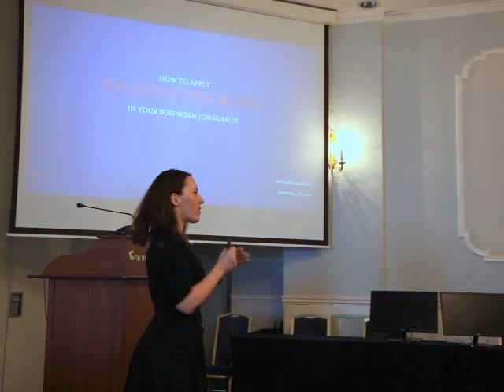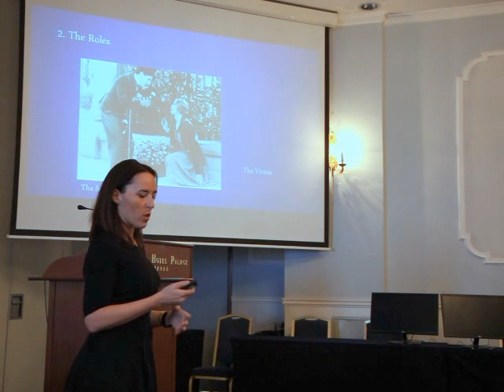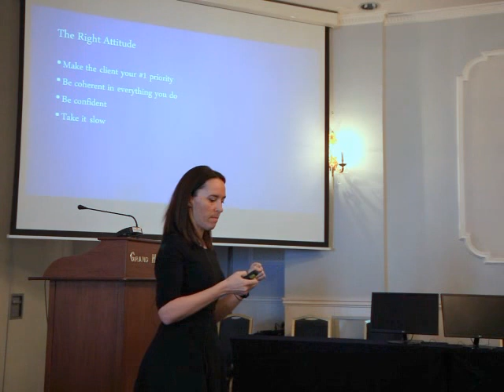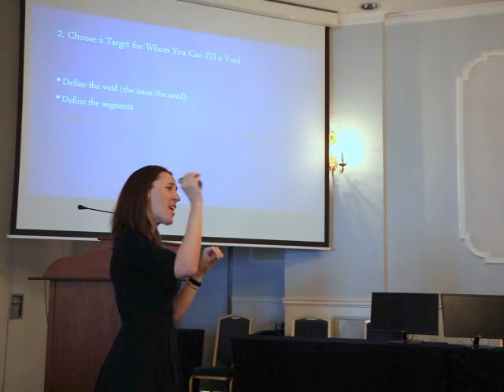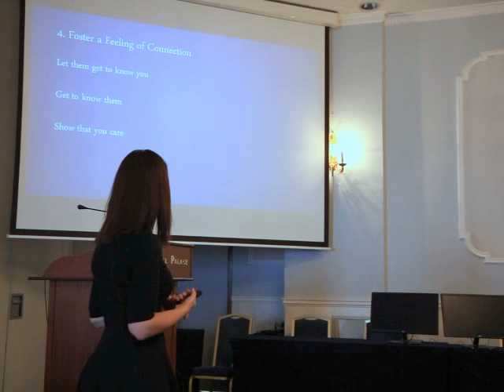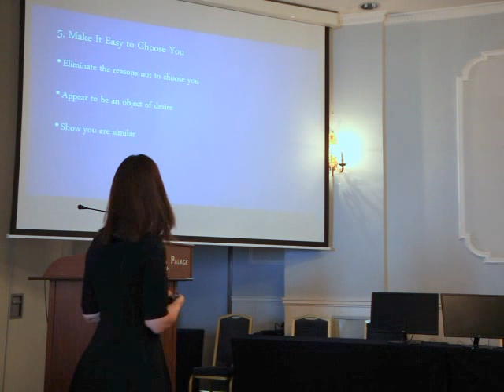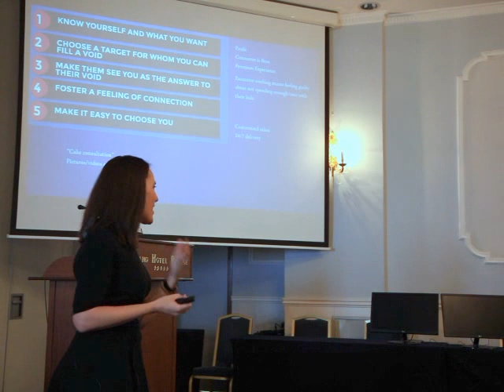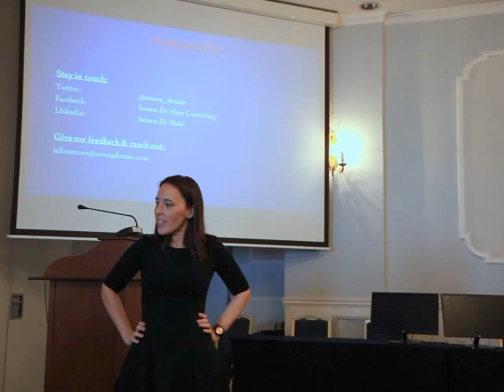How to Grow Your Business with Seduction- INNECO Greek Conference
This video presents the model on which the Customer Seduction Course is based on.
Customer Seduction is a 4-week course that will help you make clients fall in love with your offer and never ask for discounts again!
NO EXCUSES, NO TRICKS: Take the course for FREE, and only after that pay what you think it was worth to you! Enroll on serenademaio.com

Customer Seduction is based on one simple principle. A principle I've seen in action during my 10+ years in corporate at Procter & Gamble and my years as a small businesses owner.
This principle is that “business is exactly like a relationship”.

One kind of relationship is when you have a weak business model.
When you have a weak business model, customers don't see value in your work. They ask for discounts, or ask you to work for free. They cancel jobs last minute, and don't care if you had already worked hard preparing the job. That kind of customers stay very casual and avoid any sort of commitment. And finally, more often than not, you leave a meeting with those clients with the feeling of having been screwed.
In terms of relationship, That's the business version of a “booty call" relationship.

On the other hand, strong business models are in a totally different relationship. They are in the business version of a love relationship.
This relationship is based on an irresistible interest in each other, similar values, strong partnership and commitment. In this relationship, clients are seduced by business owners' offer. Thanks to a seduction process, slowly but surely, clients go from curiosity, to desire, to commitment. Sales become easy, with price being a detail instead of the focus.
It does sound pretty appealing, doesn't it?

In business, like in life, the art of seduction might not be innate but it can certainly be taught. And that's what I do in my Customer Seduction course.

Customer Seduction is a 4-week course teaching you a proven a-to-z method on how to turn uninterested booty call clients into loving customers. It is designed to help you transform your hard work into results, set the foundations for sales growth and create some of the freedom you wanted when you choose to be an entrepreneur.

Taking the Customer Seduction course is easy. Enroll in the course, take it for free, and only after that pay what you think it was worth to you.
Some people think that asking people to pay after the course is madness. I think every small entrepreneur should be able to invest in personal growth. But I also think that before spending any money, entrepreneurs should make sure it's worth it. Plus, this system put pressure on ME to deliver the best training possible ... and while I'm a bit stressed about this, it also makes super excited!
I look forward to helping you make your business thrive and your clients fall in love with you!